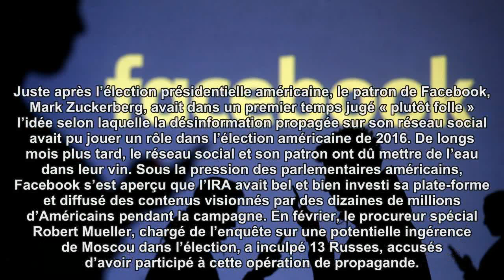Facebook retire 273 pages et comptes affiliés à la propagande russe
70 comptes Facebook, 65 comptes Instagram et 138 pages Facebook, ainsi que les publicités publiées par ces dernières, ont été supprimés.